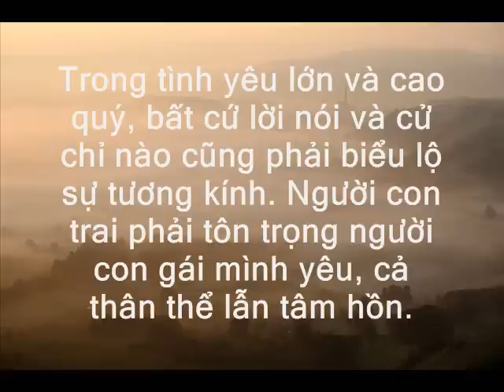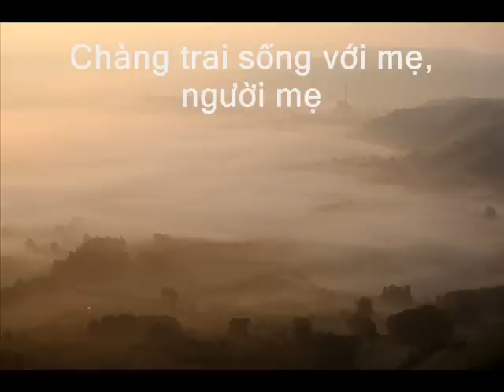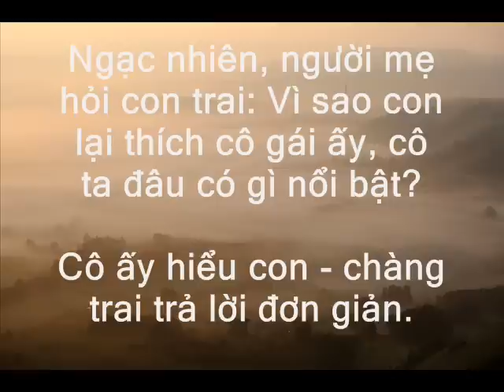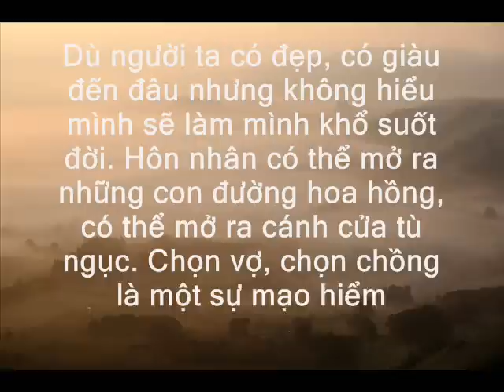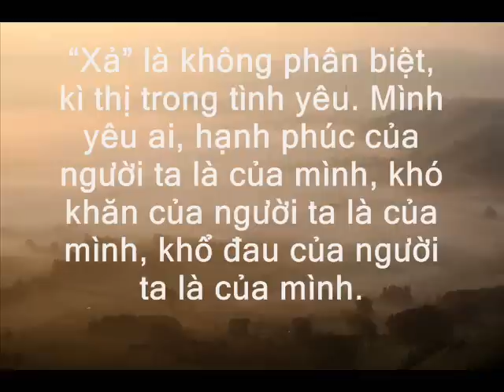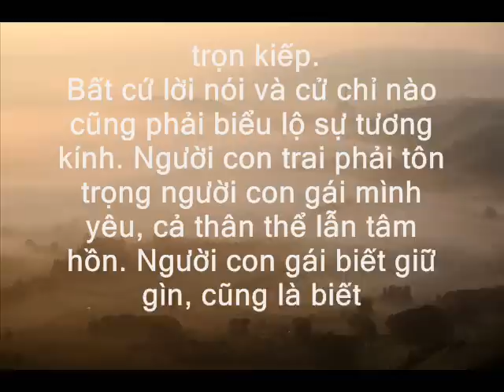Thích Nhất Hạnh kể chuyện Tình Yêu